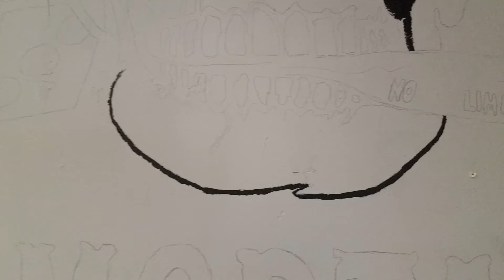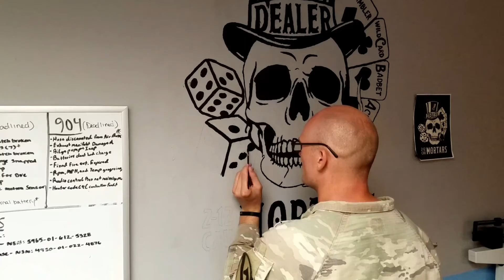First time painting....took FOUR HOURS!!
This is a drawing my buddy Tanis did for the Mortar Platoon. I just took the design and projected it onto the wall and traced it. Then painted over it.